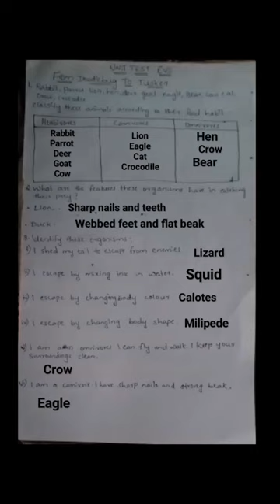Class 3 Evs From "Doodlebug to Tusker" unit test questions and answers (part-1)